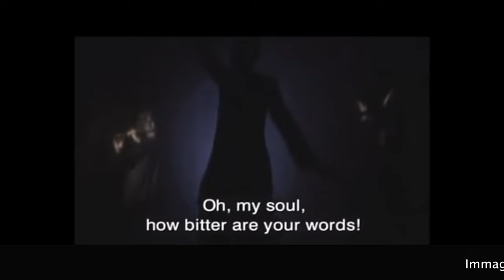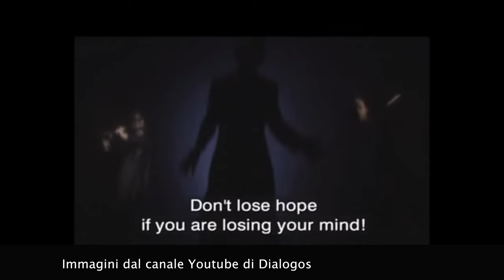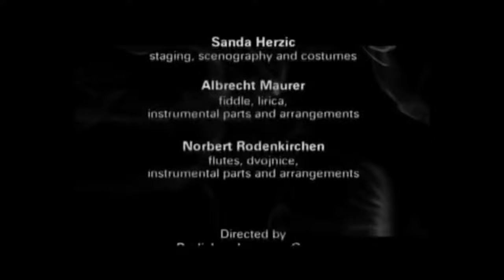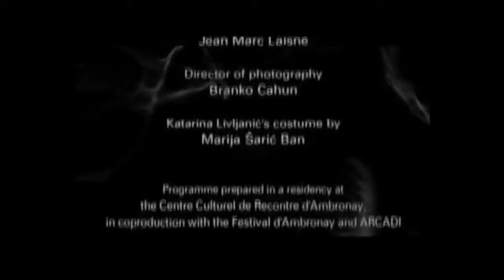Katarina Livljanić intervistata da Luisa Antoni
La cantante e musicologa zaratina Katarina Livljanić è stata ospite della Comunità croata di Trieste con lo spettacolo Judith, costruito sul poema del poeta rinascimentale spalatino Marko Marulić.

Judith, nella versione musicata da Katarina Livljanić, è stata presentata con successo in prestigiosi palchi e festival di tutto il mondo, dal Lincoln Center di New York al Boston Early Music Festival, fino all’Opera de Butxaca di Barcelona.

Ad affiancare la Livljanić nella sua narrazione Albrecht Maurer (viella e voce) e Norbert Rodenkirchen (flauto e pìffero doppio). L’esecuzione si è avvalsa dei soprattitoli in italiano, con la consulenza linguistica di Bratislav Lučin; la regia è stata affidata a Sanda Hržić.

Nella video clip la Livljanić racconta la sua Judith, i suoi inizi musicali nella natia Zara (cittadina della costa dalmata) e i suoi progetti per il futuro.